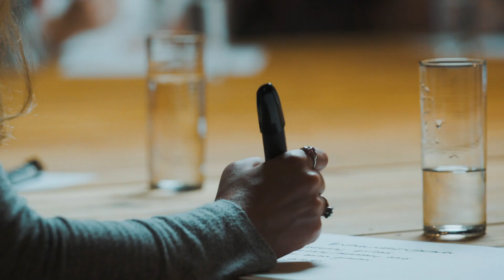Millennial Parents on Education: How do you know your child’s school is good?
We know Millennial parents use a variety of ways to measure their kids’ success in school. Next, we wanted to know how Millennial parents evaluate the schools themselves. School culture? Test scores? Extra-curriculars? We asked our focus groups to sketch out what criteria they use to judge a school. Millennial parents may be skeptical of tests when it comes to their own child but think they are good way to make sure a school overall is doing their job properly.